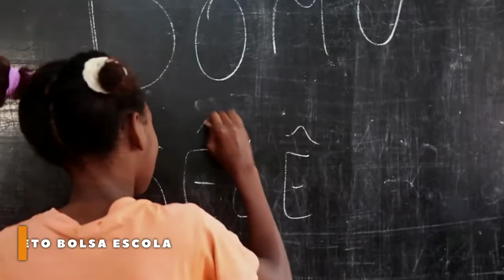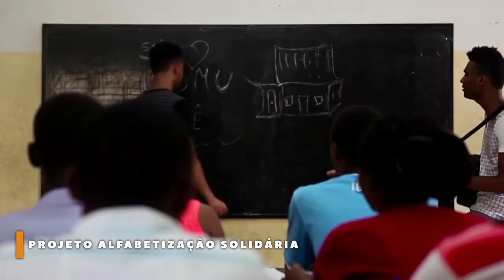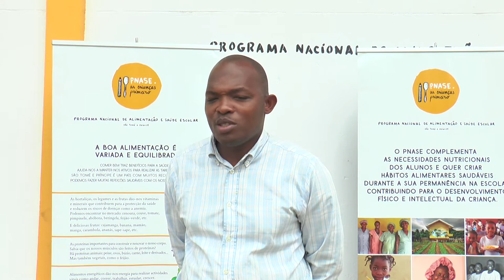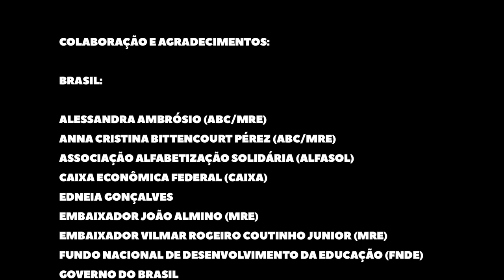Brasil - São Tomé e Príncipe: uma cooperação que dá frutos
A relação entre Brasil e SãoTomé e Príncipe (STP) tem sido marcada por diversos projetos de cooperação técnica. A Agência Brasileira de Cooperação (ABC) e o governo de STP desenvolveram diversas importantes iniciativas naquele país, desde a assinatura do Acordo Básico de Cooperação Científica e Técnica entre ambos, em 1984.

Neste vídeo, filmado pela ABC em 2017, é possível conhecer algumas das principais ações desenvolvidas ao longo de quase duas décadas de cooperação técnica, que têm possibilitado o estreitamento das relações entre os dois países, ao mesmo tempo que contribui para o ganho de autonomia do país africano em diversas áreas.

Os projetos com São Tomé e Príncipe são implementados tendo como referência a Cooperação Sul-Sul, em que são compartilhadas experiências exitosas e boas práticas para que cada país adapte à sua realidade e construa as suas próprias ações e políticas públicas, visualizando a sustentabilidade dos resultados alcançados.